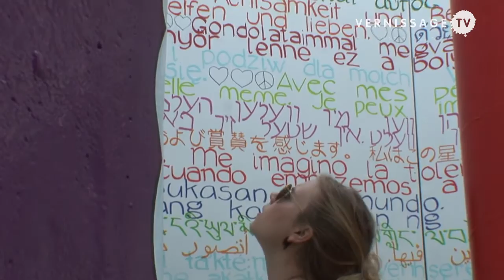Figment New York 2012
| Figment New York 2012 is a participtatory art event on Governors Island, New York, that took place on the weekend of June 9/10, 2012.

Figment New York: Another kind of documenta. Figment is a free annual participatory arts event that was originally created specifically for New York City's Governors Island. The first event, inspired by the current arts environment in New York, as well as by the Burning Man event in Nevada, took place in 2007, since then it has spread to a number of other cities such as Boston, Jackson, Detroit, and Washington, D.C.

Figment New York hosts an annual event on Governors Island. It includes an interactive sculpture garden, an artist-designed minigolf course, and an architectural pavilion. (Sounds like Documenta 13's Karlsaue sans dog run). On the weekend of June 9/10, more than 25'000 people came to the Island to watch and help create over 200 art projects in any imaginable medium. Special exhibitions included the Minigolf Course based on the theme "Arcade"; the City of Dreams Pavilion 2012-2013; and the interactive sculpture garden. The centerpiece of Figment's summer-long installations for 2012 is the TreeHouse. So how was the Figment 2012 Weekend? Watch this video!

Figment New York 2012. Video by Shimon Azulay. Governors Island, June 9, 2012.